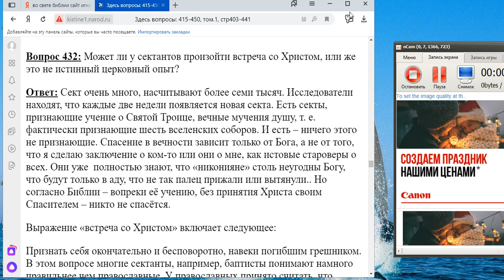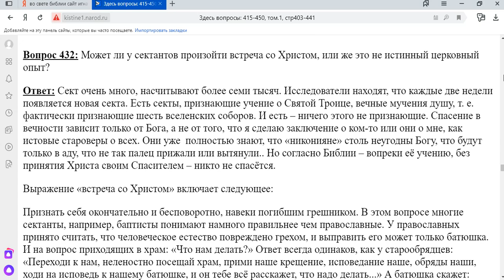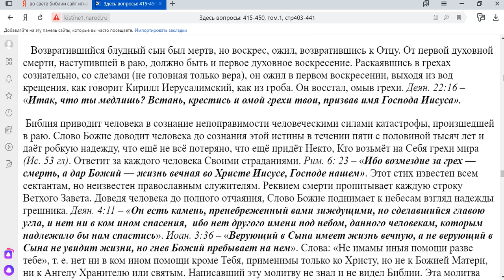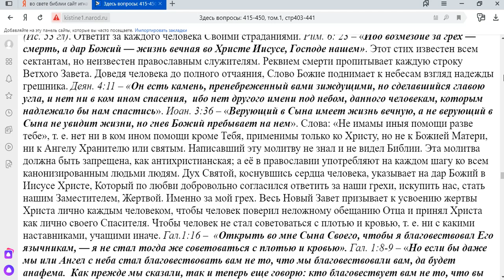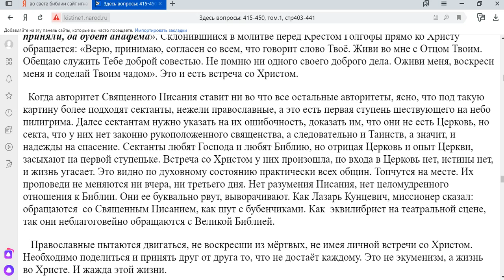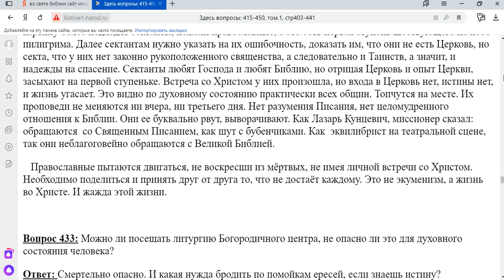432. Может ли у сектантов произойти встреча со Христом?